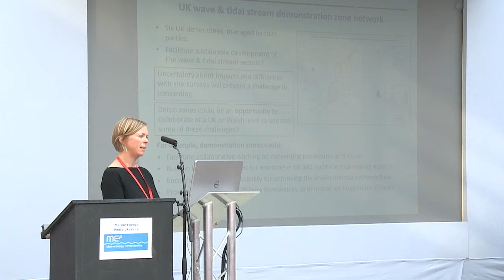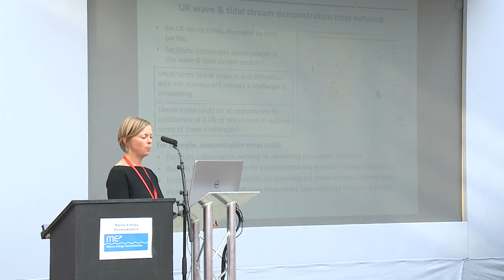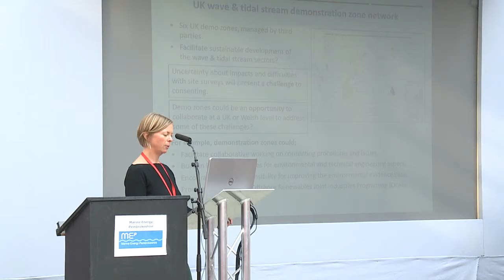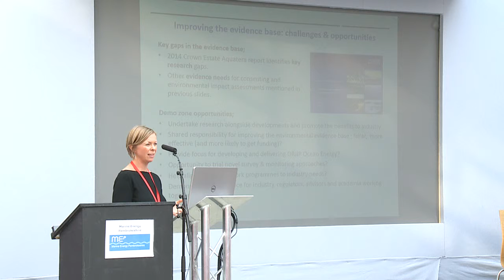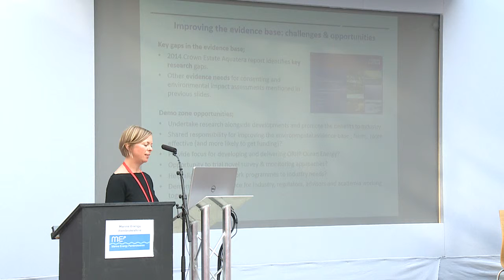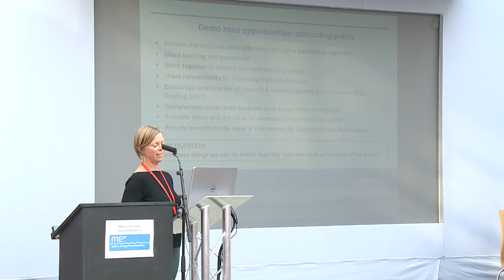MEP seminar 2015, Kate Smith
Kate Smith, Natural Resources Wales, speaking at the Marine Energy Pembrokeshire annual seminar 2015